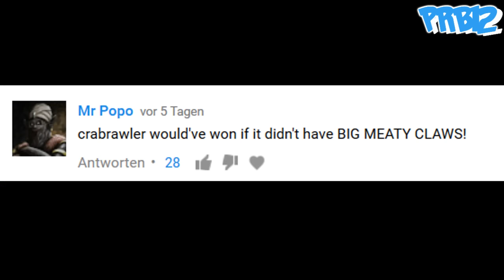☆Pokemon SM CRACK 4.0☆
whaaaaaaaaaaaaaaaaaz up my dear boys and girls it's your PRB12 here and WELCOME to .you know .the thing most of you guys have been waiting for ? XD

Really sorry that it took SO FRICKING LONG to do this , but as you guys might now I had some issues with my pc and it was nearly broken froe several days. BUT THANK GOD it has been fixed! :D

So without anymore hesitation .LET'S GET RIIIIIIIIIIIIIIIIIIIIIGHT INTO THIS CRACK! 8D

Hopefully you'll enjoy it just like always and see you gyus in the comment section down below! :D